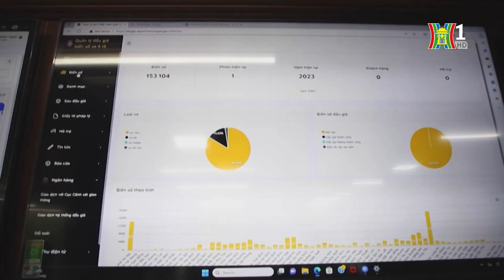Nhiều biển số siêu đẹp trong phiên đấu giá ngày 29-30/7 | Tin tức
Công ty Đấu giá Hợp danh Việt Nam (VPA) đã công bố danh sách 7000 biển số ô tô siêu đẹp được dự kiến đấu giá trong ngày 29 và 30/7.